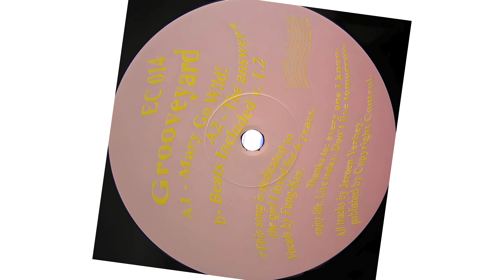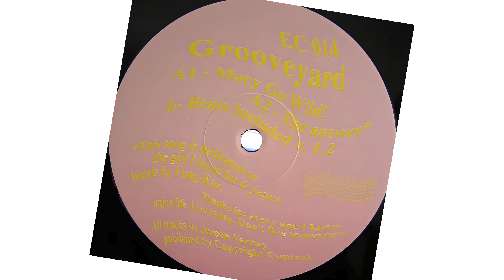Grooveyard - Mary Go Wild (Original Mix) (Year 1996)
Artist: Grooveyard
Release Date: 1996
Album/Single: Mary Go W!ld!
Length: 5:35
Record Label: EC Records
BPM: 133
Style: Electronic (Breakbeat, House, Tech House)
Musical Key: Cmin

This channel is created to promote and support great producers and labels' releases. Thank you.